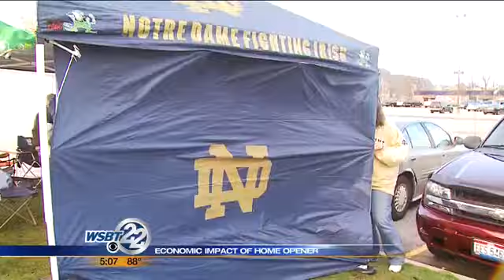Businesses prepare for Notre Dame season opener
Local businesses are getting ready for the crowds. For many businesses, home game weekends for Notre Dame are the biggest days of the year. _________________